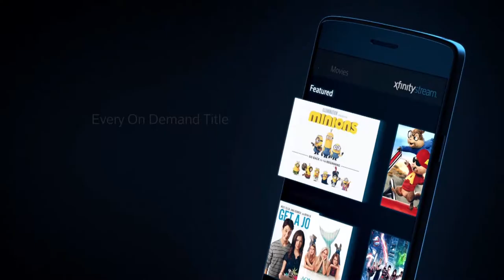89 Seconds With 890: Ron Kittle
White Sox legend Ron Kittle joins us for this edition of 89 Seconds With 890 powered by Xfinity!